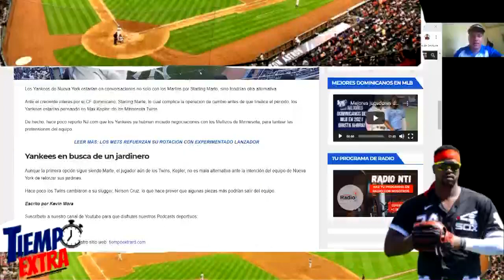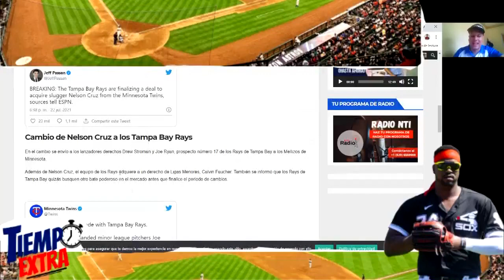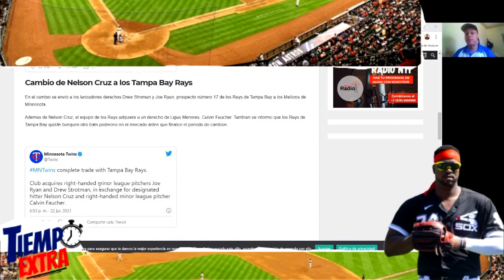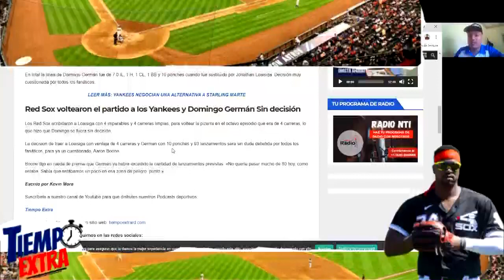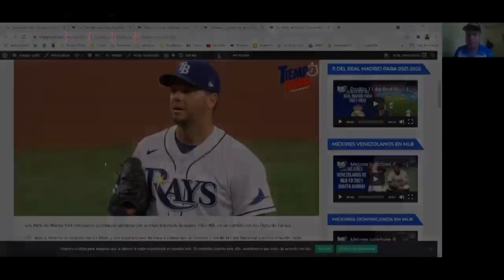Padres de San Diego se refuerzan y quieren más / Posibles cambios de MLB / Mal manejo de los Yankees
Padres de San Diego se refuerzan y quieren más refuerzos
Posibles cambios en el final del periodo de transferencias de MLB
Aaron Boone y el mal manejo de los Yankees

Conducido por:
Kevin Mora (@kevinmoraf)